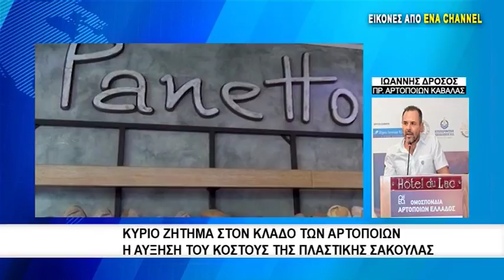Κύριο ζήτημα στον κλάδο των Αρτοποιών η αύξηση του κόστους της πλαστικής σακούλας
Έκτακτη γενική συνέλευση πραγματοποίησαν το απόγευμα της Τρίτης στο κτήριο της Ομοσπονδίας Επαγγελματοβιοτεχνών Καβάλας τα μέλη της Συντεχνίας Αρτοποιών. Η προσέλευση ήταν πολύ μεγάλη αφού το μοναδικό θέμα της συνέλευσης σχετίζονταν με τη χρέωση στους καταναλωτές της πλαστικής σακούλας.